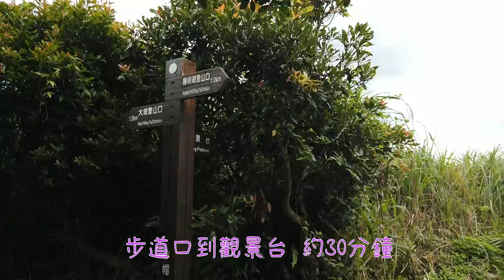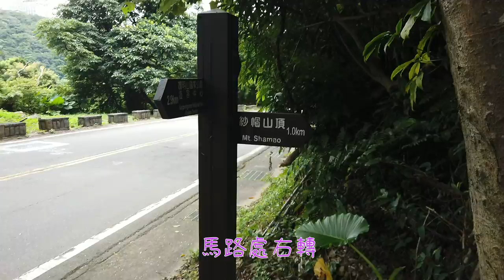[台北北投] 紗帽山步道(橫嶺古道-公車總站-紗帽山-橫嶺古道) / Hengling Historic Trail,Shamao Mountain Trail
[交通資訊]
大眾運輸
陽明山總站：260、260區、紅5